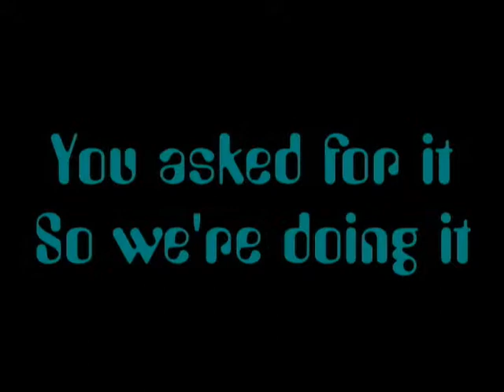Epic Adventures Encore Official Trailer 1